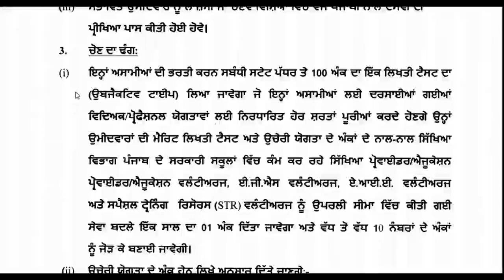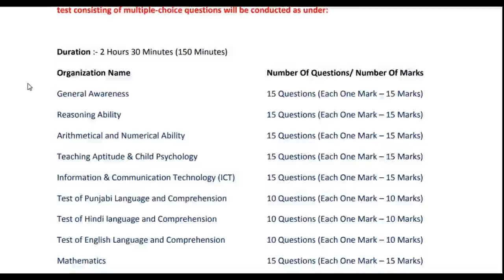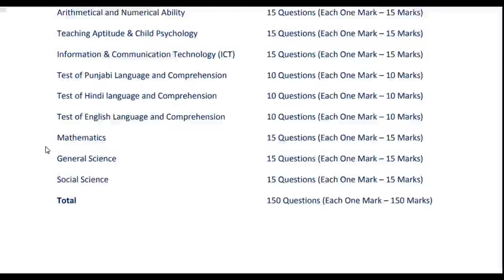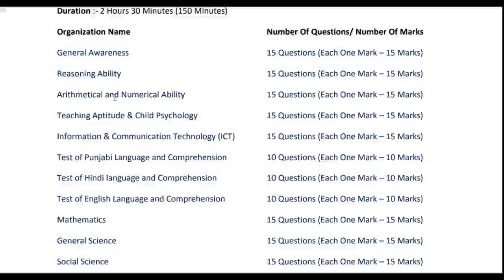PUNJAB PRE-PRIMARY 8393 POSTS CRASH COURSE AVAILABLE NOW| SUCCESS RATE 99% | INSTALL OUR ANDROID APP